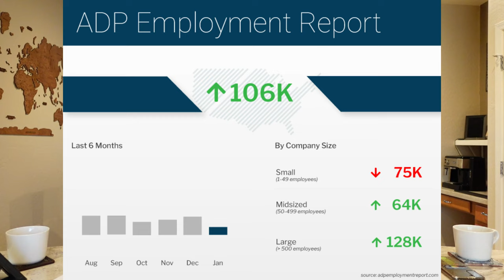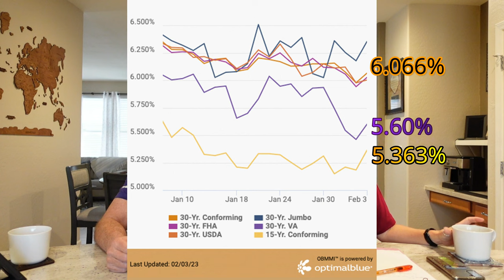Is the housing market thawing?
This week we look at the question - Is the housing market thawing? As the Federal Reserve continues to put the breaks on the economy and slow inflation down, what is the toll on the housing market?
When do you think it will heat back up?

Robert & Julia Miller, Realtors
RETHINK Real Estate - The Jay Patel Group

00:00 Introduction
01:30 Joke of the day
02:17 This week in history
03:23 Real Estate News
05:50 Special report - Fed rate hike & Job growth
12:11 Peoria Commercial update
13:57 Mortgage Rates
14:37 Valley Inventory